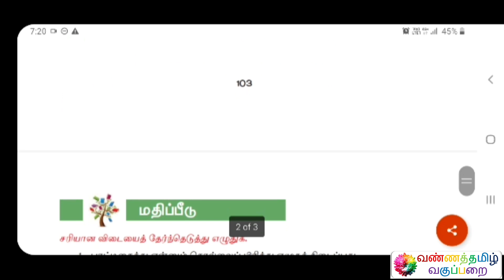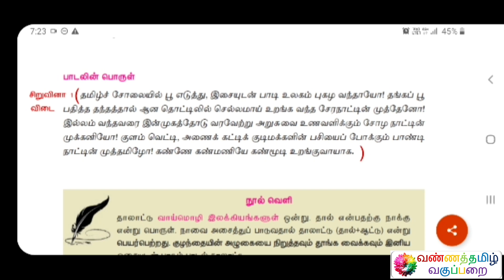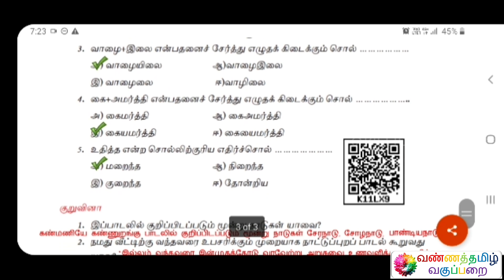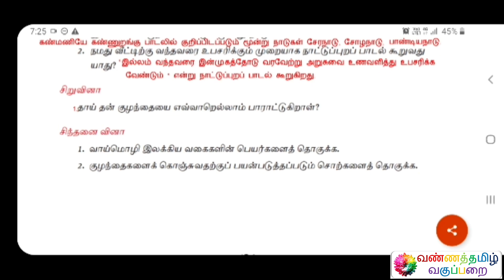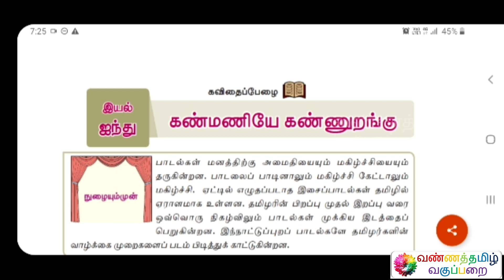கண்மணியே கண்ணுறங்கு ஆறாம் வகுப்பு விடைகள் கவிதைப்பேழை இயல் 5 தமிழ்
Name : Mohanraj Chandrasekaran
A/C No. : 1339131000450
IFSC Code : CNRB0001339
SWIFT Code : CNRBINBBBFD
A/C Type : Savings Bank
Bank : Canara Bank
Branch : Mangalam Branch

இப்படிக்கு,
என்றும் அன்புடன்,
வண்ணத்தமிழ் வகுப்பறை
கல்விக் குழு.

BANNER PHOTOGRAPHY
Photo by Vivek Kumar on Unsplash
LOGO PHOTOGRAPHY
Photo by Sharon Pittaway on Unsplash
SPECIAL PHOTOGRAPHY